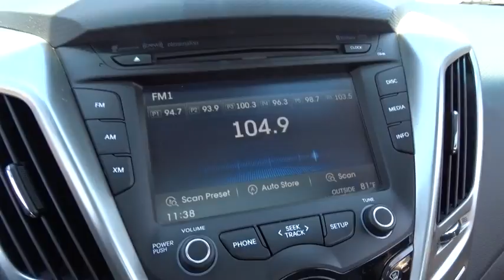2013 Hyundai Veloster Countryside, Oak Lawn, Tinley Park, Orland Park, Downers Grove, IL 71446B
2013 Hyundai Veloster

Ettleson Hyundai
6420 Joliet Road